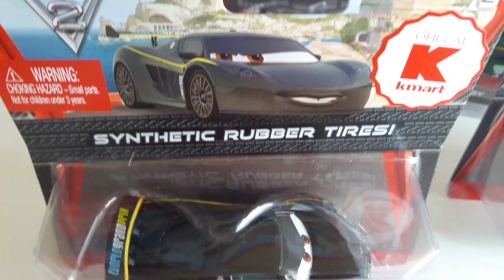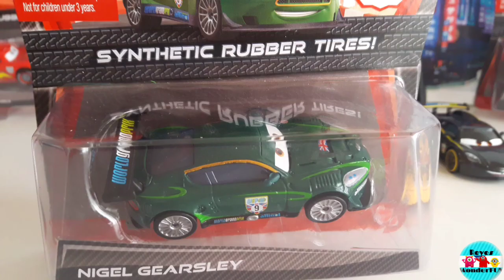Cars 2 kmart Synthetic Rubber Tires world grand prix diecast Collection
see you there too😄

song:Whatever
Artist: Atiium

📽Movie scene credits
Disney Pixar Cars 3 Movie, cars movie part2
 (clip racing) this movie comes in blu-ray and dvd
if you live in the U.S you  can purchase this movie from Target, Wal-Mart, Disney store, BEST BUY or you can go online as well.